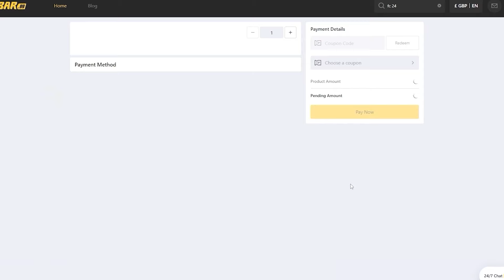*NEW* Top 3 Best Players in Each Position 🔥 EA FC 24 Ultimate Team